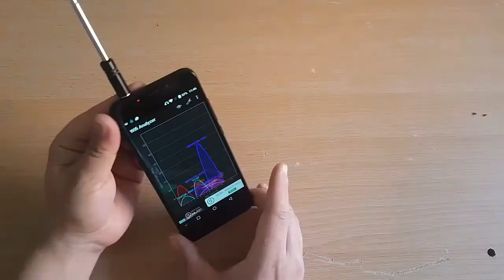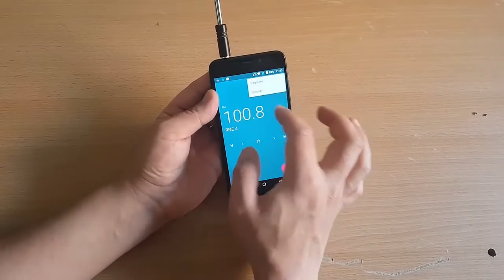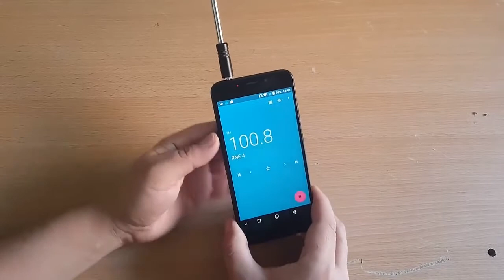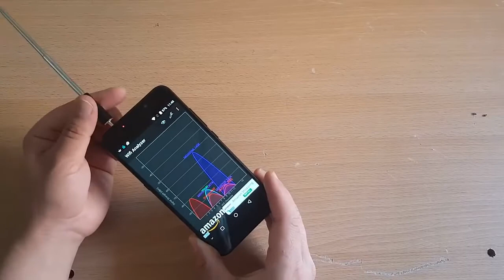ئالیاری رادیۆ به‌ مۆبایله‌كه‌ت په‌یوه‌ست بكه‌ باوه‌ڕ ناكه‌یت وای فای چه‌ند به‌هێز ده‌بێت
به‌رده‌وام له‌گه‌ڵ هه‌ندێك بیرۆكه‌ گۆڕانكاری به‌سه‌ر ژیانی ته‌كنه‌لۆژیت دا دێت، له‌م وانه‌یه‌دا باس له‌وه‌ ده‌كه‌ین چۆن سوود له‌ ئالیاری رادیۆیه‌كی كۆن یان تێكچوو ده‌بینین بۆ ئه‌وه‌ی وای فای مۆبایله‌كه‌ت پێی به‌رز بكه‌یته‌وه‌ به‌ شێوه‌یه‌كی سه‌رسوڕهێنه‌ر.

لێره‌دا ئالیاری رادیۆكه‌ په‌یوه‌ست ده‌كه‌ین به‌ مۆبایله‌وه‌ به‌ شێوه‌یه‌كی دروست و لێهاتوو، دواتر له‌ رێگه‌ی ئه‌پلیكه‌یشنێكه‌وه‌ كه‌ له‌ خواره‌وه‌ داندراوه‌ خێرایی وای فای ده‌پشكنین تا بزانین چه‌نده‌، دواتر ئالیاره‌كه‌ له‌ مۆبایله‌كه‌ بكه‌وه‌ و جارێكی دیكه‌ پشكنین بۆ خێرایی وای فای بكه‌، بۆت ده‌رده‌كه‌وێت چ كاریگه‌ریه‌كی هه‌بووه‌.